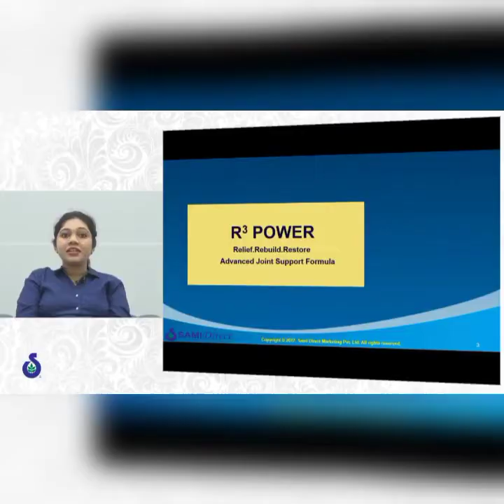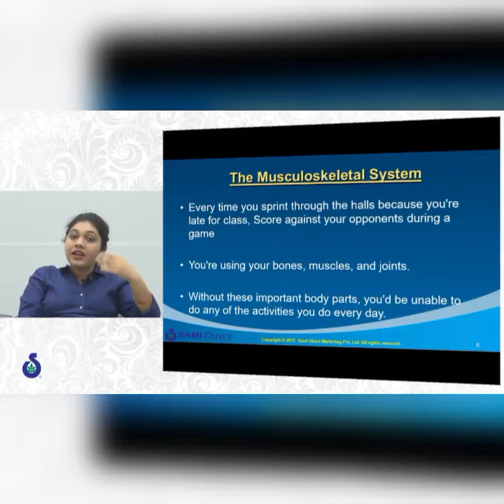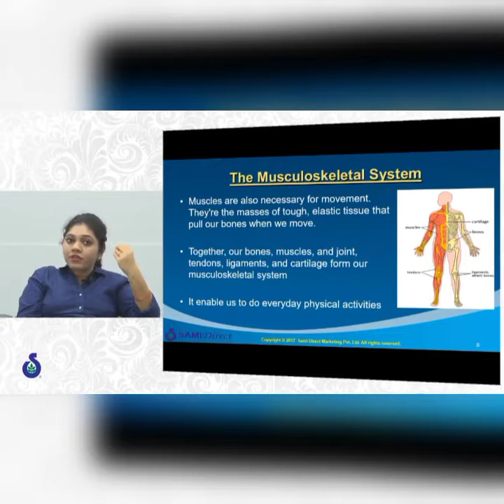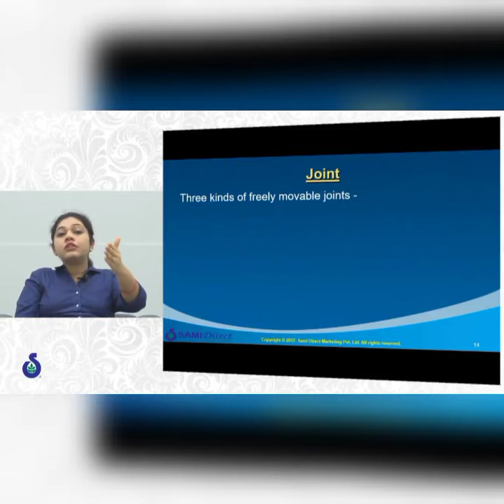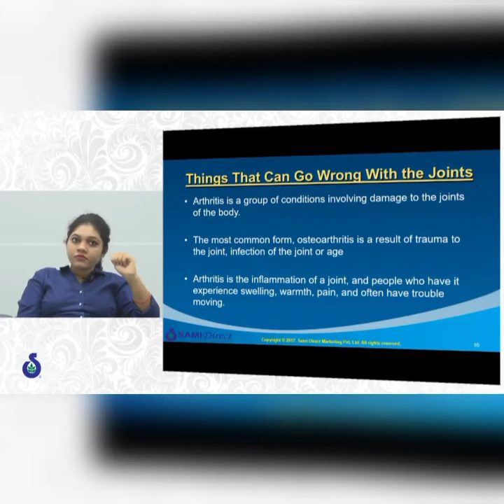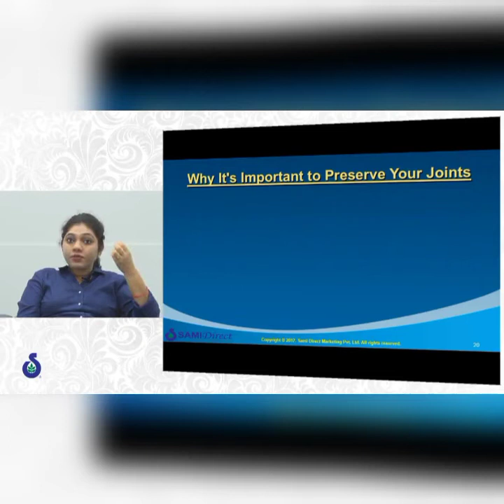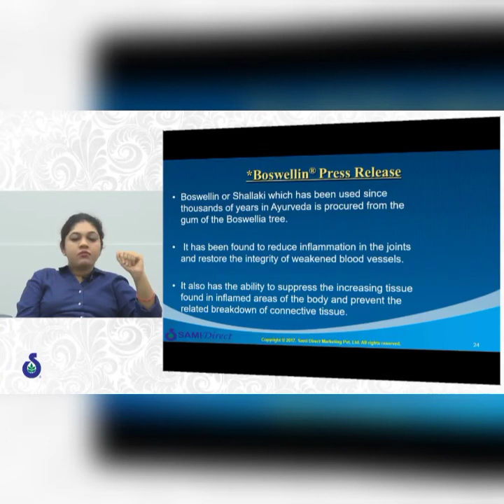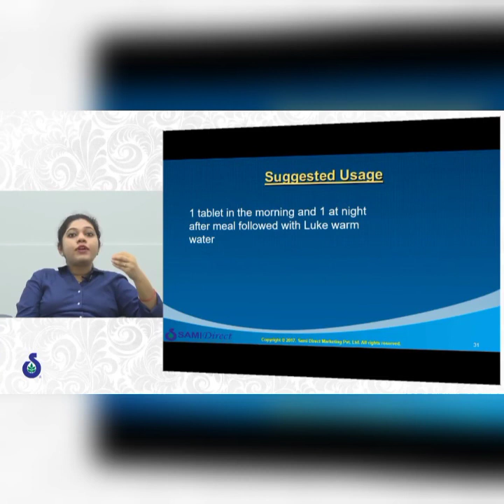R3power |Sami Direct |Joint pain Relief|Stop joint pain|Joint pain Treatment | Hindi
R3 Power™ is a sustained release product containing herbal extracts and nutrients that help support healthy joints and connective tissues in the body. With a multi-pronged approach known to improve joint health, it helps support easy & flexible joint movements.

The basis of mobility can be termed as joint flexibility, which means having a healthy range of motion in the places where muscle, connective tissue, and bones meet.

An ideal approach would be rebuilding by giving ideal conditions and structure by repairing the joint membrane and by reducing the inflammatory response. The use of natural products that have been well researched would be effective while safe to use. Holistic care could help in aiding to the transformations in lifestyle and offer improved flexibility.